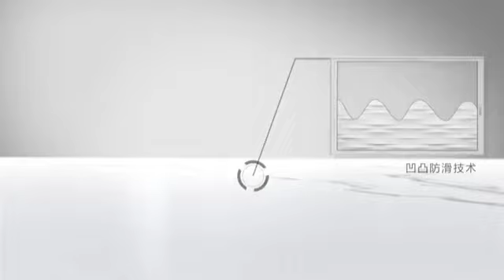sri vijya metal house tiles shop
tiles